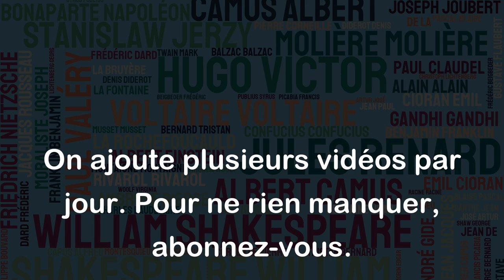Le ciel fait rarement naître ensemble l'homme qui veut et l'homme qui peut. - Chateaubriand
Cette citation de Chateaubriand souligne le fait que la volonté et la capacité ne sont pas toujours simultanément présentes chez un individu. Il est possible qu'un individu ait une grande volonté de réussir, mais ne dispose pas des compétences nécessaires pour réaliser cette réussite. De même, il peut avoir une grande capacité, mais pas la volonté de l'utiliser pour atteindre ses objectifs.
Cette citation met également en évidence l'idée que, bien que rarement réunis, la combinaison de la volonté et de la capacité est essentielle pour atteindre le succès.
En somme, cette citation invite à réfléchir sur l'équilibre nécessaire entre la force de la volonté et la possession des compétences pour atteindre ses objectifs.